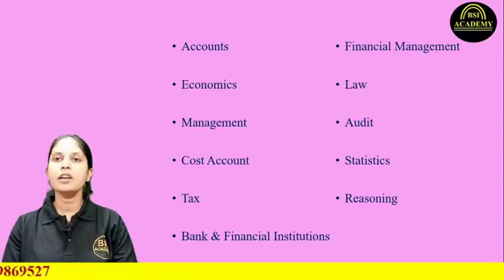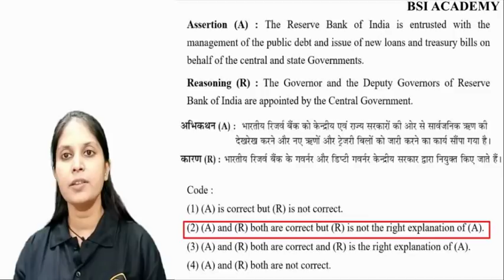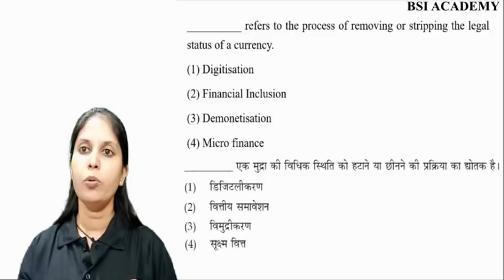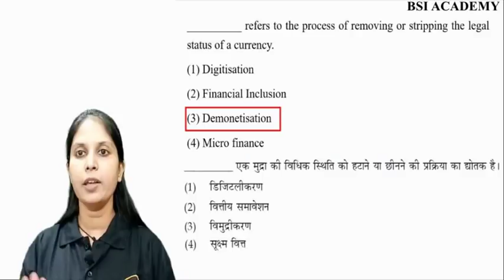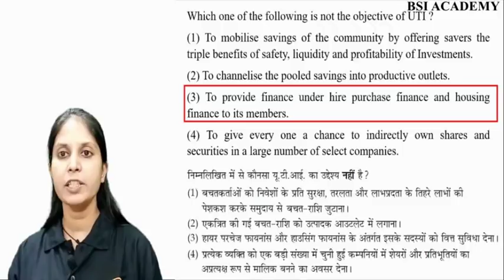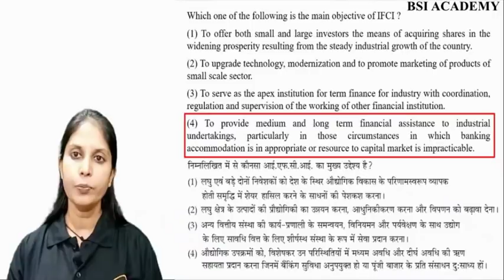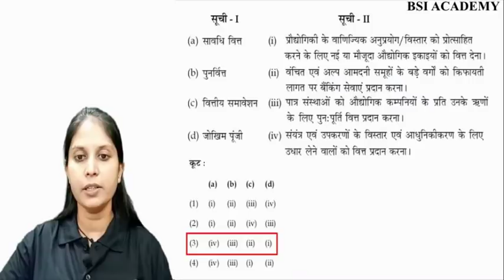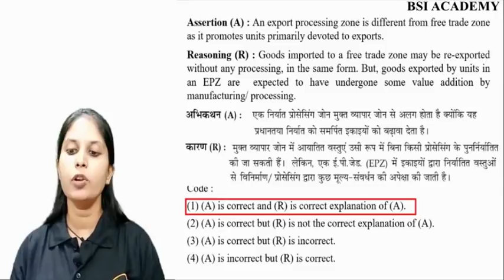NTA UGC NET || Commerce July 2018 Part 5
(For online course Registration of December 2018 NTA UGC NET Paper 1 & Paper 2)